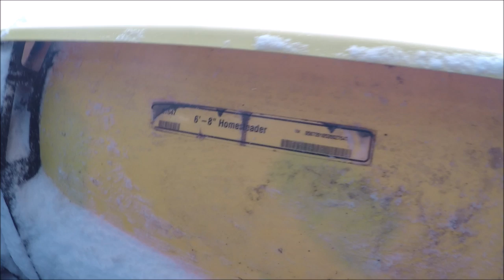Fisher Homesteader Plow (In Action!!)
A review of my Fisher Homesteader Plow on my Tacoma. I love this plow. It is amazing and cleans up a ton of snow. There is also a chicken selfie in this video.